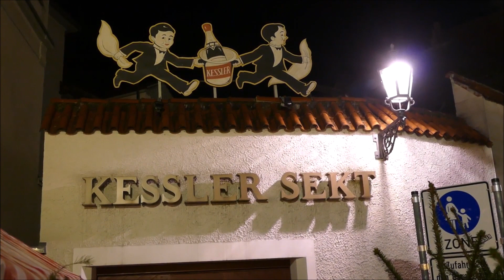Esslinger Mittelaltermarkt Weihnachtsmarkt 17.12.2023 GK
Das mittelalterliche Marktvolk bemächtigt sich für vier Wochen der Stadt  Esslingen und nimmt die Besucher mit seinen 180 Ständen auf die Zeitreise. Handwerker demonstrieren ihre Kunst und bieten ihre Waren an. Düfte fremder Speisen verführen die Nase, mittelalterliche Lieder erklingen. Feuerkünstler wirbeln ihre Fackeln in die Höhe und erhellen die Nacht. Das ist erlebte Geschichte zum Anfassen.